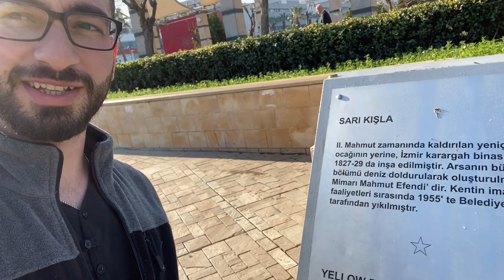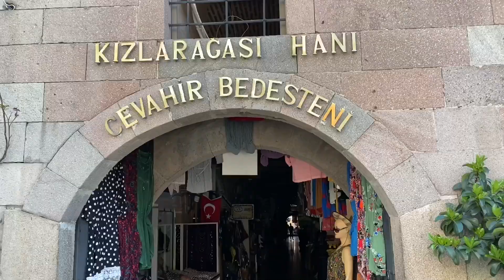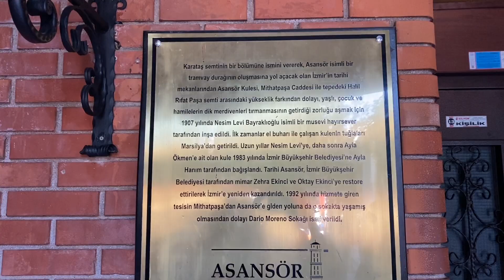KARANTİNA ÖNCESİ İZMİR GEZİSİ l Turna Ailesi l İzmir Vlog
Merhaba sevgili dostlar, Turna Ailesi kanalımızda KARANTİNA ÖNCESİ İZMİR GEZİSİ l Turna Ailesi l İzmir Vlog videosu yayında. bu videoda  İyi seyirler.

Biz Beyza, Selahaddin ve bebek Hamza. 3 kişilik çekirdek bir aileyiz.

Kanalımızda genelde bebek ile bir gün , evlenmek , doğru ilişki , boşanmak , iyi bir ilişki , bebekten sonra evlilik , evlilik nasıl olur , evlilik ile ilgili bilgiler , günlük vlog , gezi vlog , komik anlar , eğlenceli anlar , soru cevap gibi videolar paylaşıyoruz.

Turna Ailesi kanalımızda "Aldatma Şakası" "Kafada Yumurta Kırma Cezalı Challenge" gibi videolar çekmeyi düşünmüyoruz,

Daima samimi , doğal , eğlenceli , komik , mükemmel görünmeye çalışmadan , olduğumuz gibi videolar paylaşmaya çalışıyoruz.

Desteğiniz için teşekkür ederiz, iyi seyirler.